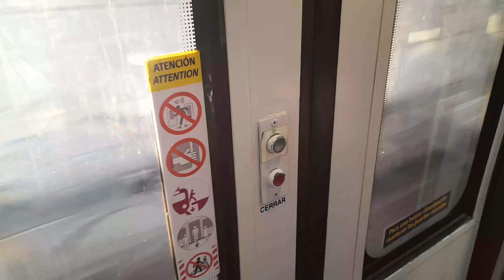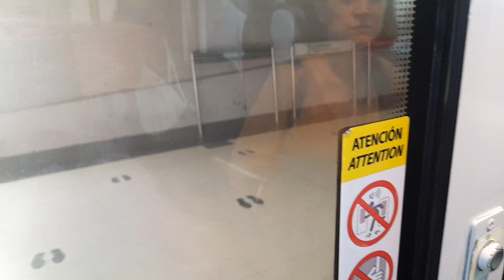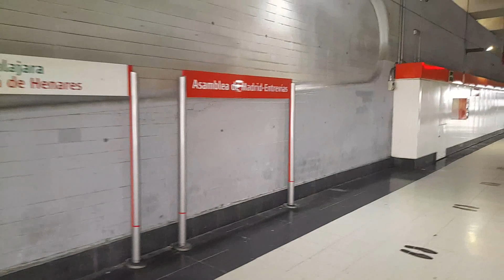Circulaciones por Asamblea de Madrid - Entrevías | C-2 C-7 C-8 (Cercanías Madrid)